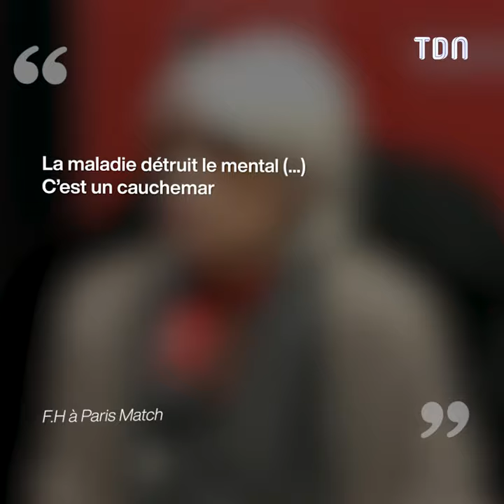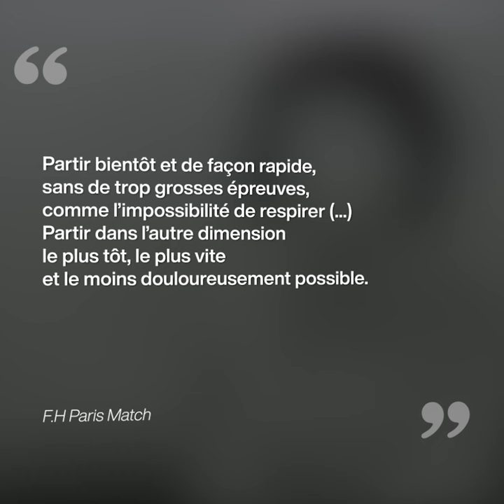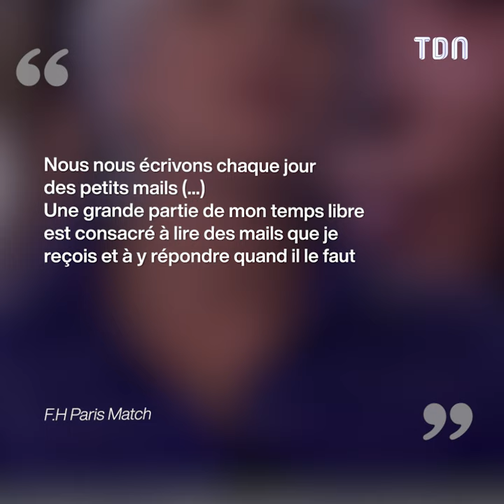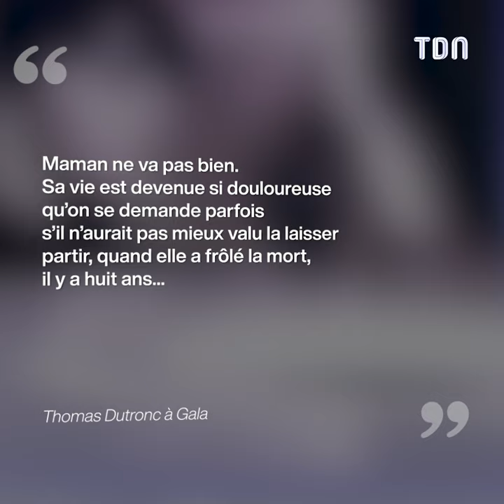Françoise Hardy : Ce lien très particulier avec Jacques Dutronc